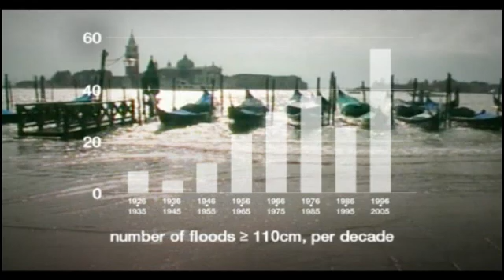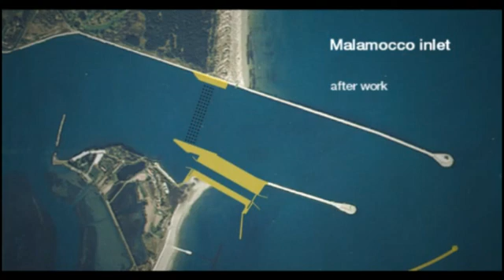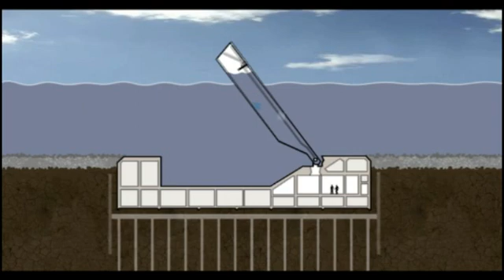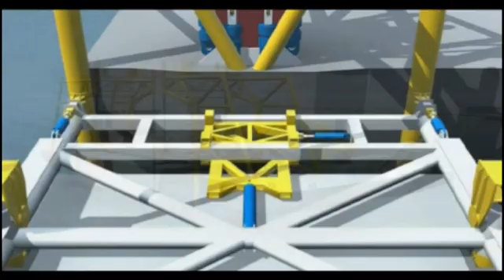VENICE 02 - Mose System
VENICE / Lagoon. Defence from high waters The Mose System at the lagoon inlets